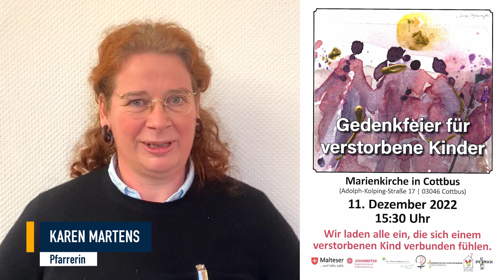Augenblick mal ...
... mit Pfarrerin Karen Martens